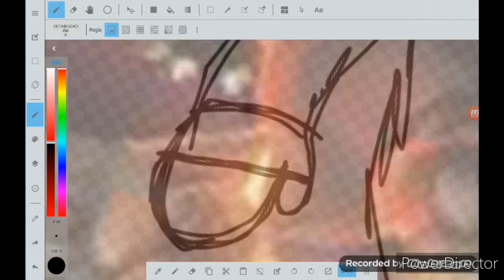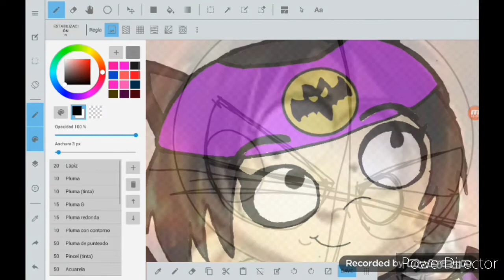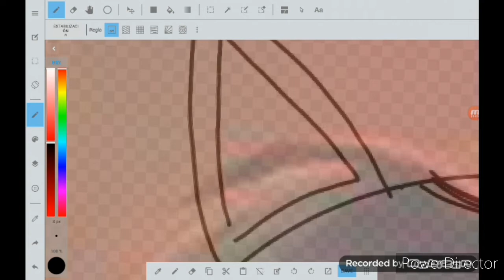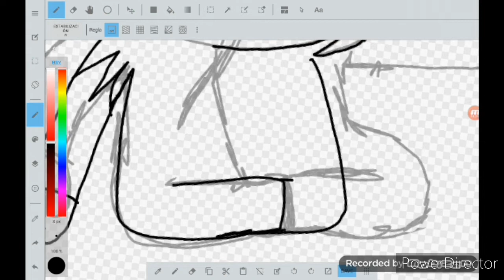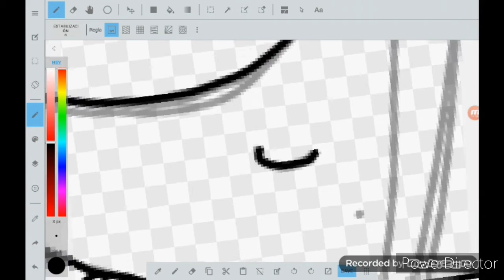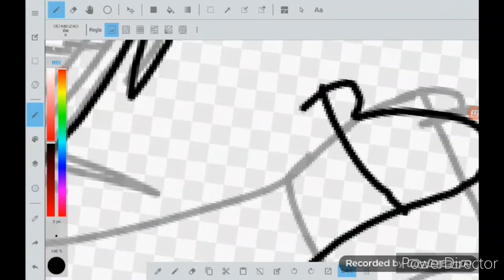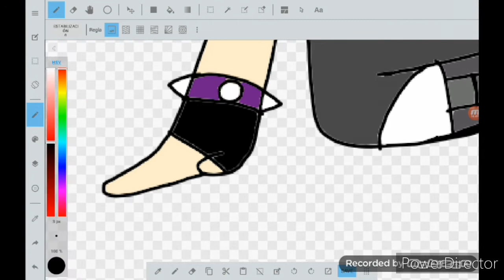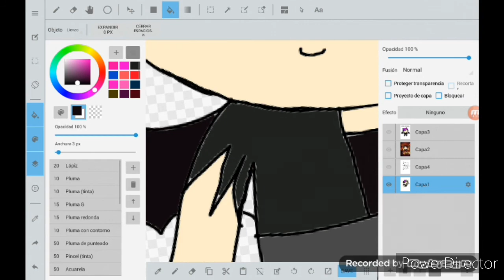gloria y sus speedpaints episodio 4 satanio de chop chop ninja and goth kids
Hice otro speedpaint del personaje de mi serie creada chop chop ninja and goth kids la gotica satanio